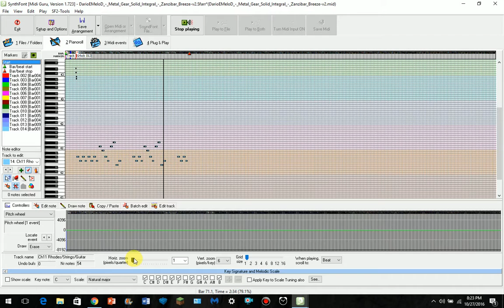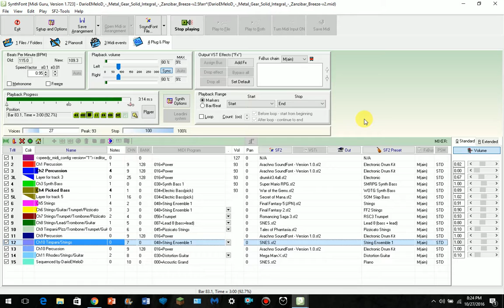Metal Gear 2/Metal Gear Solid: Integral - Zanibar Breeze (SNES Remix)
This is an answer to the SNES remix by Patricio Herrera
MIDI by Daro Melo